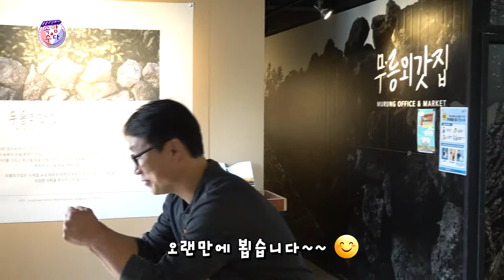[이현배] 무릉2리 무릉외갓집 ★웃음주식회사 속암수다★